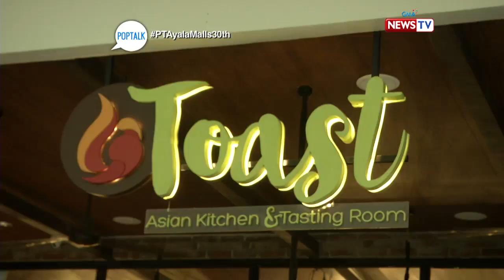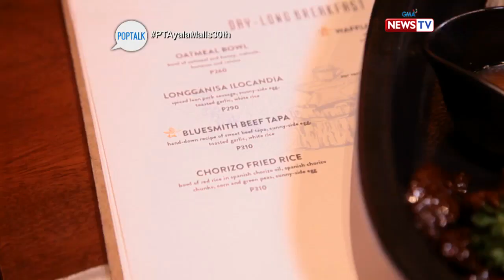PopTalk: Food trip at the Ayala Malls The 30th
This week, Tonipet Gaba tried out three restaurants in the newly-opened Ayala Malls The 30th in Pasig City. Joining him are celebrity chef Chris Gutierrez, blogger-reviewer Bettina Bacani, and celebrity-reviewer Bianca Umali.